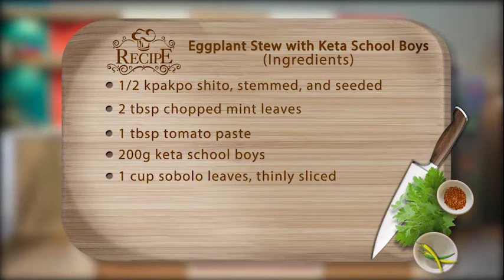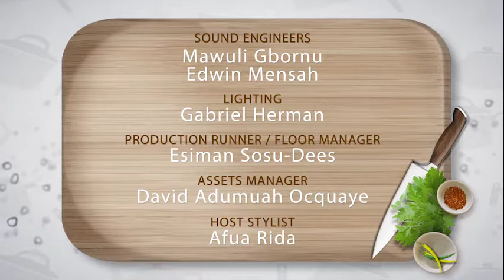GhanaVeg Eps 2 Organic Vegetables Internet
Increasing awareness on the consumption of vegetables in Ghana. Shows this and every Sunday on TV3 at 6 pm